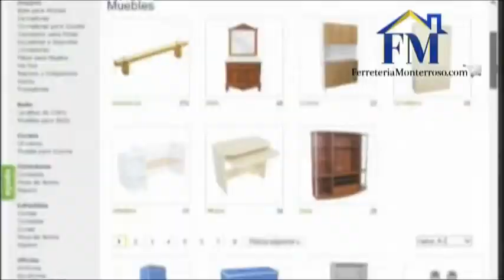Noticiero La Prensa TV AM 02 05 2014